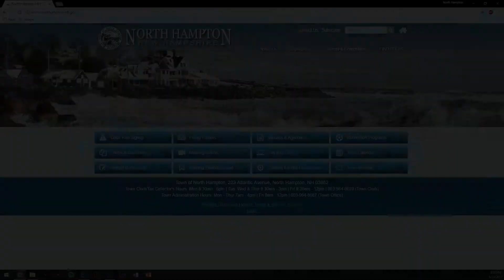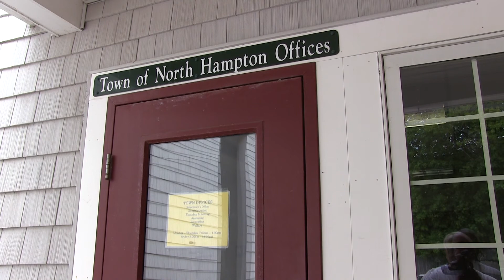Town Survey 2017 (North Hampton)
North Hampton community television.